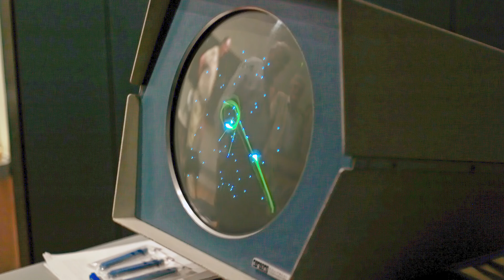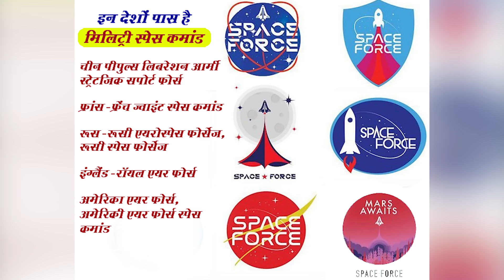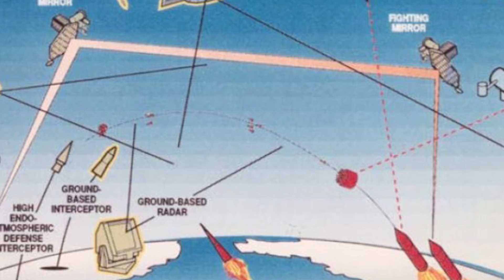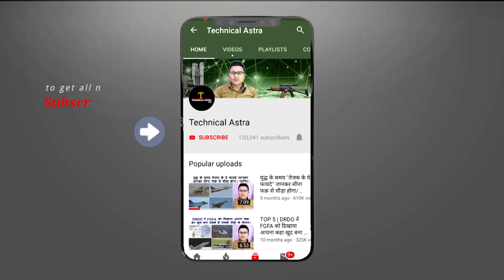भारत का DSRO इन हथियारों से करेगा हमारी सुरक्षा // Defence news//Defence Space Research Agency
DSRO will provide technical and research support to its parent organization, the Defence Space Agency.

Last week, India’s Cabinet Committee on Security, led by Prime Minister Narendra Modi, approved the creation of DSRO to also develop space warfare systems and associated technology, according to a Ministry of Defence official.

DSRO will be headed by a senior defense scientist who will lead a team of other scientists. The agency is expected to be operational by the end of this year.

The organization is also charged with finding and implementing defense applications for India’s entire spectrum of space technologies.

In April, the government established the Defence Space Agency, or DSA, to command the space assets of the Army, Navy and Air Force, including the military’s anti-satellite capability. The agency is also to formulate a strategy to protect India’s interests in space, including addressing space-based threats.